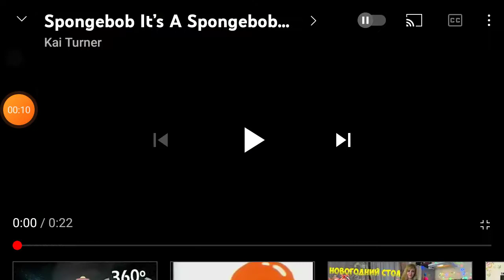SpongeBob's Christmas Special Title Cards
This title card for: Christmas Who?, It's A SpongeBob Christmas And SpongeBob's Road To Christmas!
Tomorrow is the Episode:
SB-129 & Karate Choppers (Happy 22nd Anniversary)